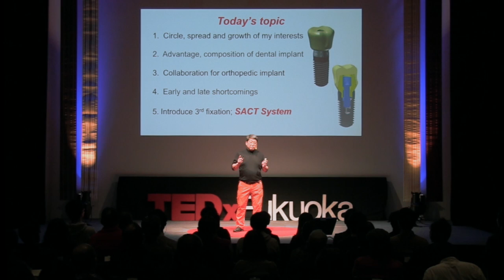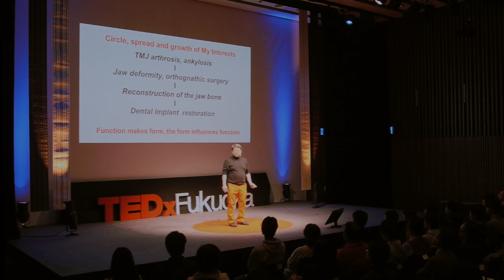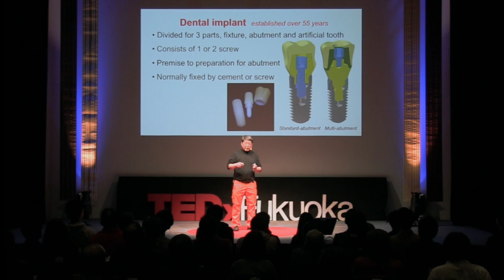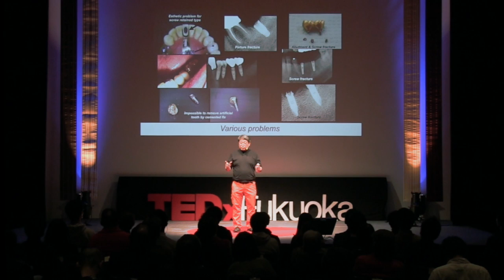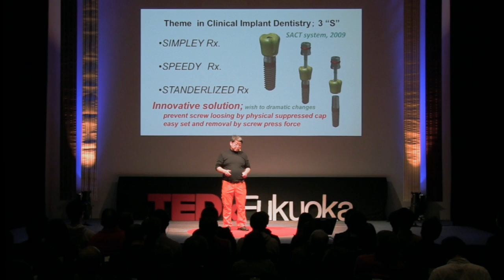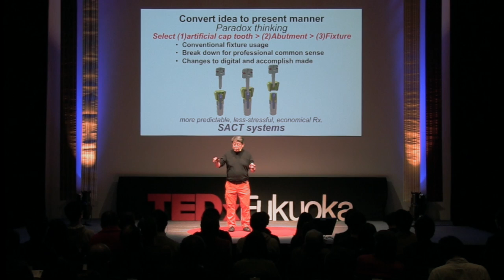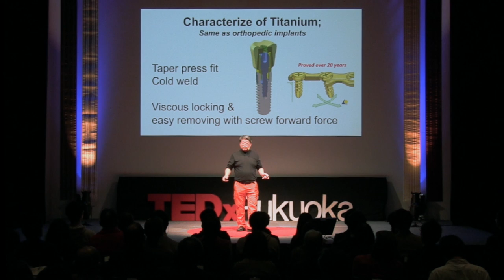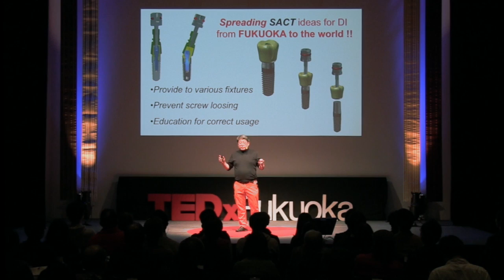歯科インプラントを革新する| 下田 恒久 | TEDxFukuoka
下田 恒久
歯科医師／口腔外科専門医。
福岡歯科大学卒後、大学院にて、口腔外科学、特に顎骨・顎関節外科、顎骨再建を専門に研究に従事。また助教授として研究指導や診療に努め、歯科インプラントのための骨移植や顎関節内視鏡、顎変形症手術を数多く執刃した。2005年に日本口腔外科学会指定施設である有床型の歯科・口腔外科クリニックを開業。臨床に直結する手術機器や医療材料の開発に努め、増骨機能のある仮骨延長型歯科インプラントで国際特許を取得、着脱自在なインプラント冠の開発で特許を取得した。全身麻酔下の歯科治療や手術等専門的な診療の場を提供し、オープンクリニックとして機器の貸し出しやインターディシプリティな治療も提供している。福岡歯科大学臨床教授も勤める。

New Era of Dental Implants: Tsunehisa Shimoda at TEDxFukuoka

Tsunehisa Shimoda
Dental Doctor, Oral and Maxillofacial Surgery Specialist
After graduating from Fukuoka Dental College, Tsunehisa Shimoda obtained a Ph.D. in oral and maxillofacial surgery with a focus on jaw bone and joint surgery and jaw bone reconstruction. In 2005, he started a dental oral and maxillofacial clinic distinguished by the Japanese Oral and Maxillofacial surgery association. Dr. Shimoda has international patents for his distraction osteogenesis implant and attachable and detachable implant crown. He lends medical instruments to other medical institutes as an open clinic and interdisciplinarity medical initiative. At present, Shimoda is a clinical professor at Fukukoka Dental College.